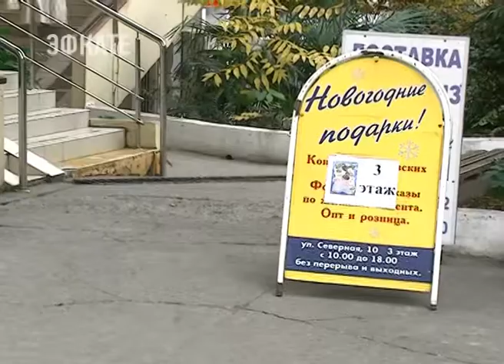Новогодние подарки из конфет российских фабрик предлагают сочинцам. Новости Эфкате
Новогодние подарки из конфет российских фабрик сочинцы вот уже 19-ый год приобретают в проверенном временем магазине на улице Северной,10.

В преддверии главного праздника в году здесь стартовали акции и скидки. Содержание новогодних презентов покупатель определяет сам.

В магазине более 200 ви­дов свежайших конфет. Некоторые представлены эксклюзивно. К примеру, сладости казахского производства. Большой выбор конфет от «Красного октября», «Рот Фронта», «Богатыря», «Славянки», «Бабаевского». В ассортименте и упаковка, в том числе дизайнерская. Цена наборов — от 50 рублей. Каждый 20 подарок — бесплатно. А при покупке более 200 наборов бесплатным будет каждый 15. Можно заказать доставку на дом. Курьером станет Дед Мороз.

Магазин новогодних подарков из конфет российских фабрик работает без перерыва и выходных, на улице Северная, 10. 3-ий этаж. Телефон: 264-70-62 или 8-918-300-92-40.

Сочи. Новости.
Телеканал Эфкате.